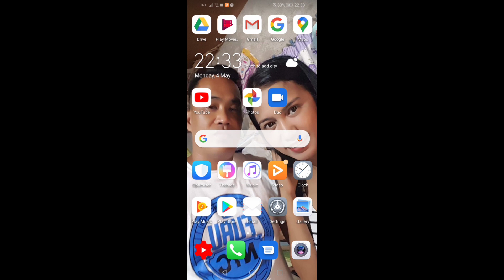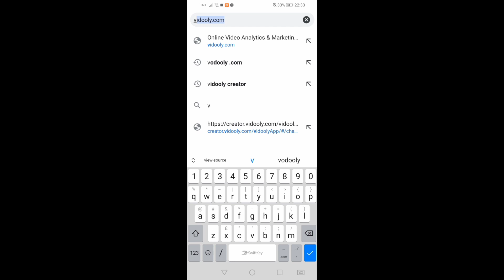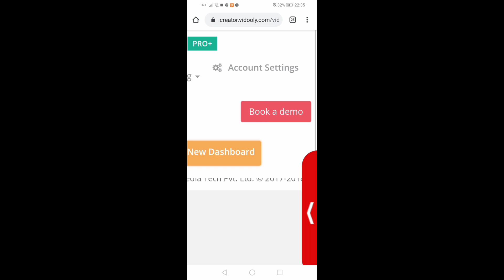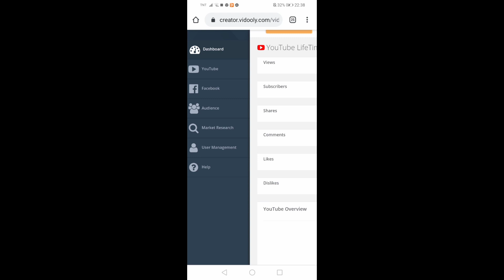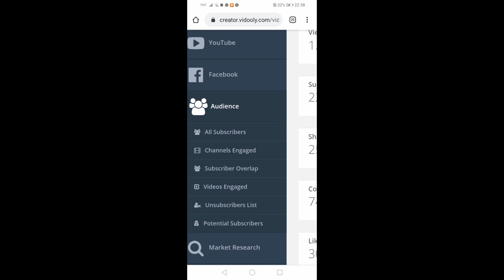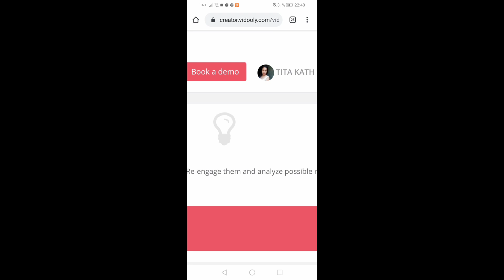Saan mo makikita ang subcribers at unsubcribers mo full tutorial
Vidooly. Com like yt studio pero dto makikita mo ang unsubcribers mo within 48 hours po makikita mo kung snu sila